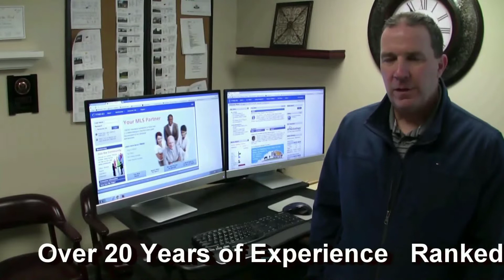Duplexes for sale in Drexel Hill PA 19026